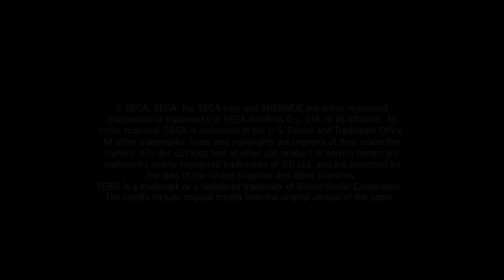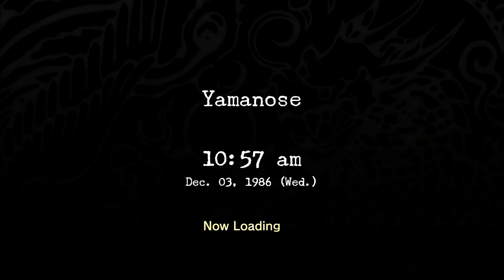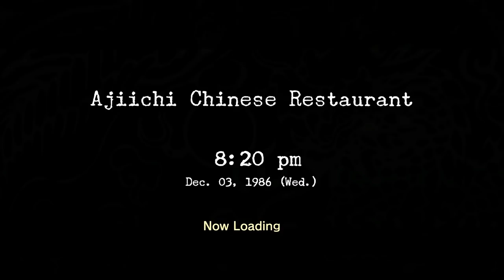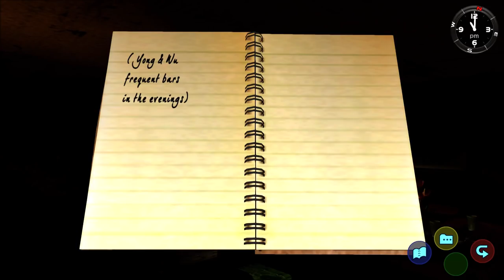Matt Plays Shenmue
"Do you know someone who speaks the language of the YouTube Algorithm?"